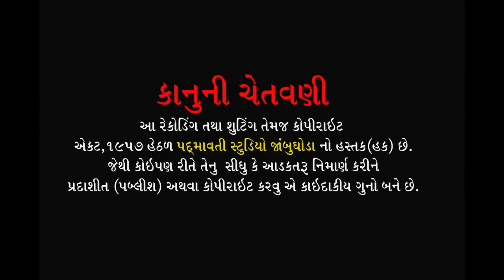Madi Taro Bhediyo ll Vijay Saktala ll Nani Pavagadh, Ta- Dhanpur, Dahod ll 2019ll (Chote Pavagadh)